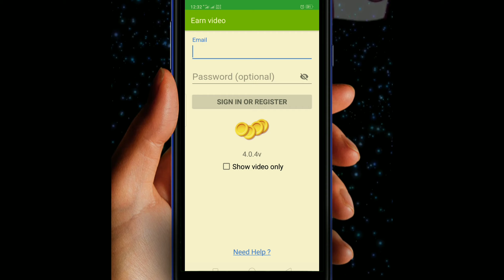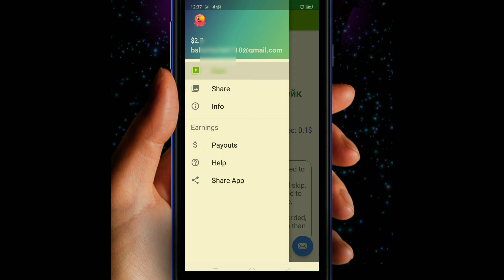Earning app online ||Bahar Ali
Get How To online money